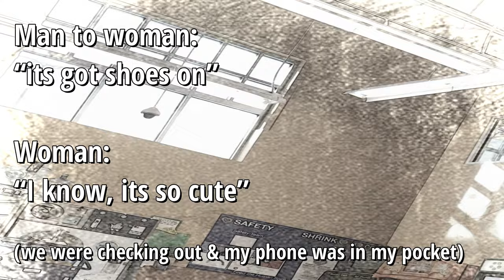Unvested & Uncut Grocery Shopping with my Service Dog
I wanted to share this so you can see what it's like from our perspective to go grocery shopping. We will be back next week with a full-length vlog.

Service Dog Handler Gear & Service Dog Training Planners / Logs

00:00 start
01:27 walking in the store

I make weekly videos about owner training my service dog, public access training adventures and occasionally I talk about mental health.

Paperback Service Dog Training Logs

More links you might like:
JenFarrer.com